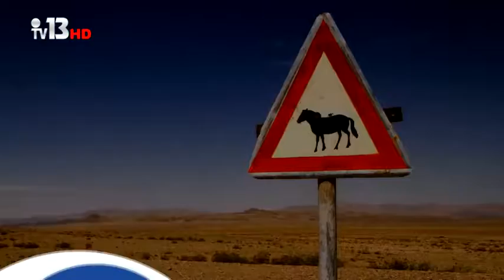Výstava fotek koní a života v Mongolsku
Výstava fotografií koní v Czech Photo Centre. Výtěžek je určen na pomoc při ochraně koně převalského. Fotografie lze rovněž vytěžit na e-shopu pražské zoo.